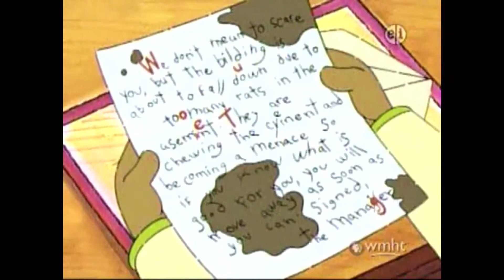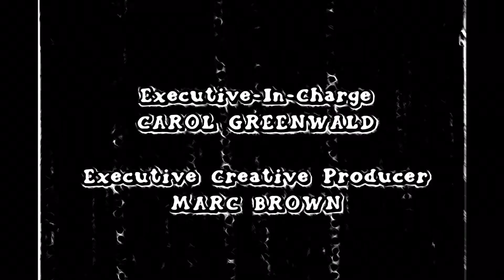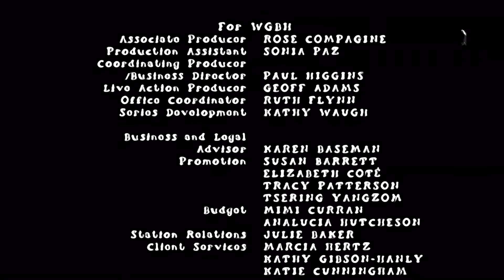Ward Family YouTube Poops: The Arthur Sissy Sucks (9+)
One day: it was Christmas. Next day: THIS WAS UPLOADED
This is the first YouTube poop I ever created. However, it might be a tad bit dark for little kids. My bad.